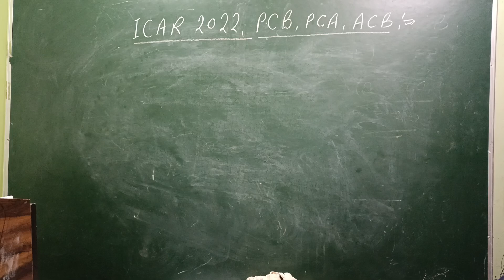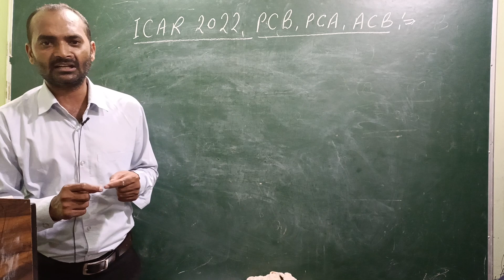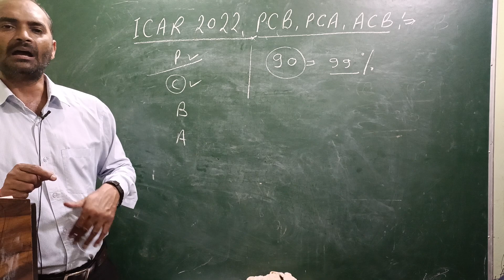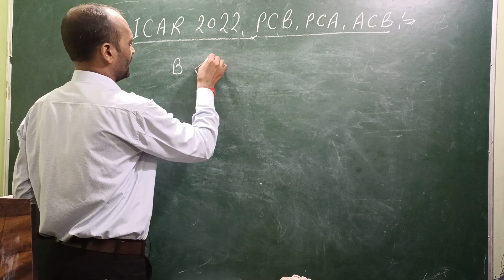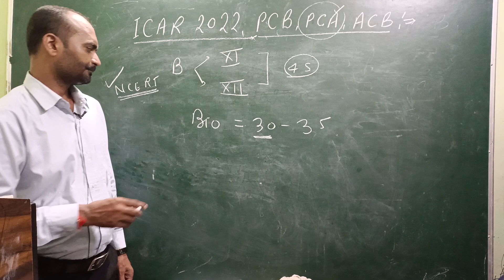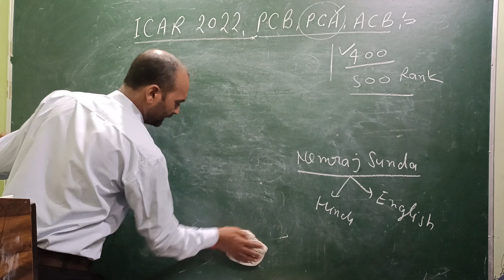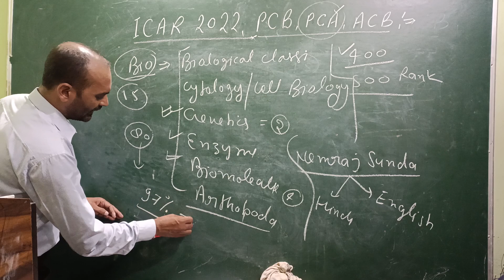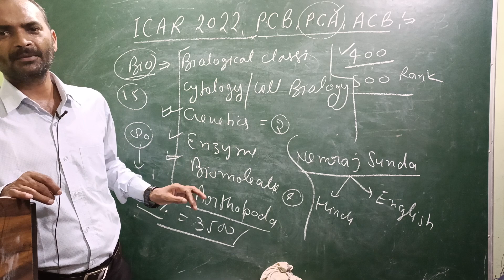ICAR 2022 PCB PCA ACB || Important vedeo | best books | preparation tips |अब क्या पढ़े और कैसे पढ़े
Big offer for ICAR 2023 ( JOIN New fresher batch only in 3999/)

Online batch for 2023 PCB Group
ICAR CUET BCECE UPCATET
(one year batch ) only in 3999/

Online Batch for 2023 PCM group

Online Batch for 2023 ICAR CUET BCECE UPCATET  , PCA group

Online Batch for 2023 ICAR CUET
  BCECE UPCATET
One year batch ACB Group only in 3999/

Join Online Test series for ICAR  2022 with Vedeo solution

 For ICAR PCB Group

Join Online Test series for ICAR PCM 2022 With vedeo solution

Join Online Test series for ICAR ACB 2022 With Vedeo solution

Join Online Test series for ICAR PCA 2022